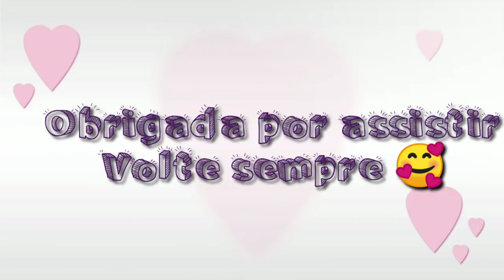TESTANDO PRODUTOS AVON